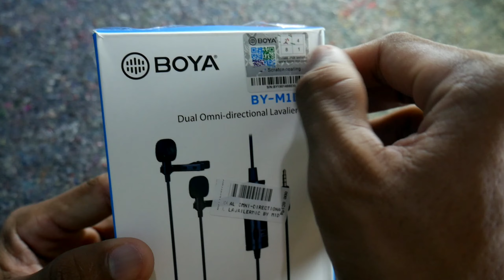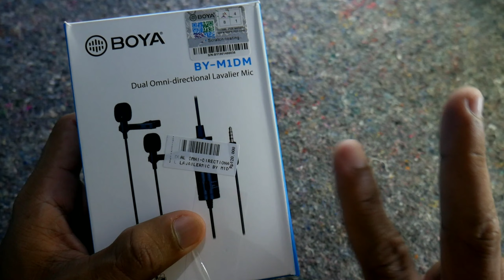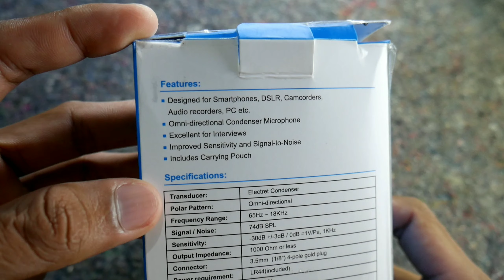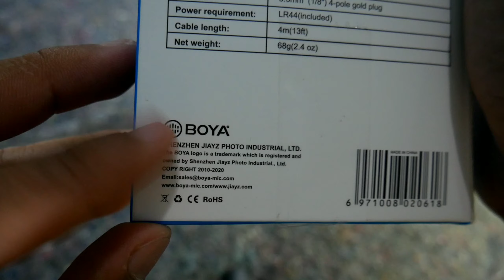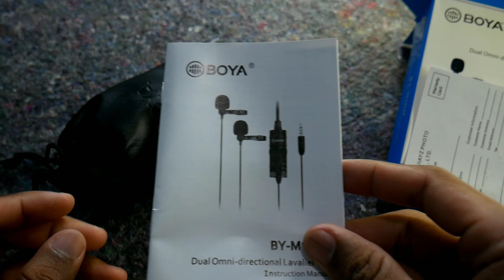UNBOXING MICROPHONE BOYA M1DM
Salah satu microphone yang saya gunakan sekarang ini adalah microphone Boya M1DM. Sebetulnya, microphone pertama yang saya beli dan saya gunakan adalah microphone Boya M1, tetapi untuk keperluan konten interview atau konten dengan talent dua orang, saya butuh microphone Boya M1DM ini. Di video ini, saya unboxing microphone Boya M1DM, hanya untuk mengabadikan kesenangan buka-buka box. Semoga video ini bermanfaat.